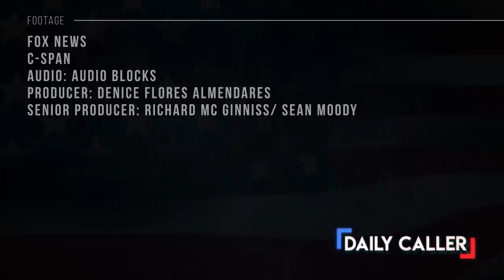Sen. John Kennedy's Wittiest Moments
A compilation of Louisiana Sen. John Kennedy's wittiest moments